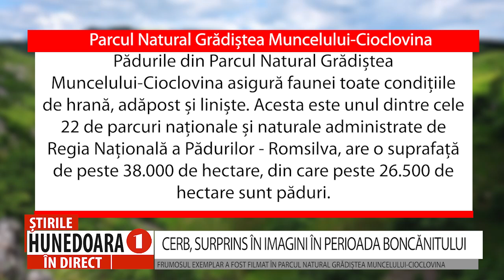CERB, SURPRINS ÎN IMAGINI ÎN PERIOADA BONCĂNITULUI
FRUMOSUL EXEMPLAR A FOST FILMAT ÎN PARCUL NATURAL GRĂDIȘTEA MUNCELULUI-CIOCLOVINA